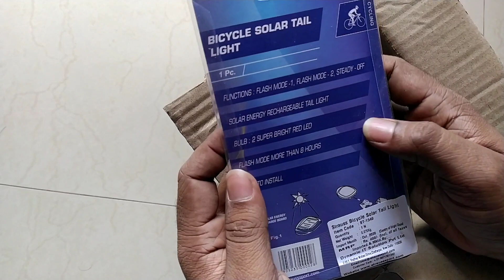Bicycle tail light | solar bicycle tail light | cycle tail light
tail light

This is zero maintenance solar tail light. Better than charge lighs, best for cycle use.

THANK YOU FOR WATCH THE VIDEO

Checkout my other videos also.